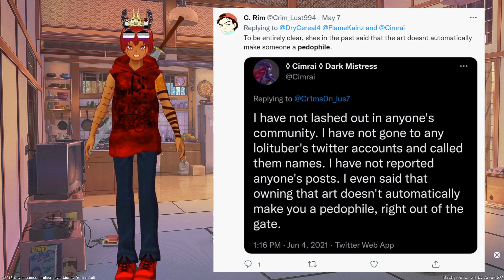I made several mistakes in my Cimrai drama video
I made 2 critical mistakes when I covered the Cimrai controversy